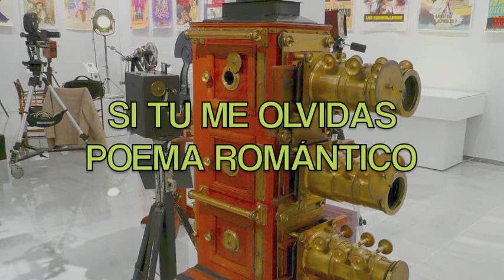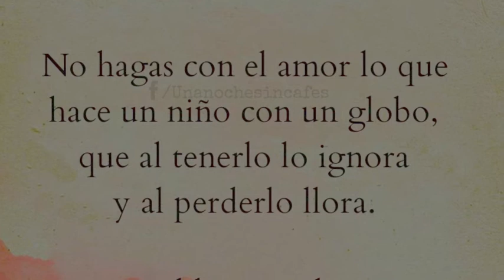SI TU ME OLVIDAS, POEMA ROMÁNTICO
Pablo Neruda, fue un poeta chileno, considerado entre los más destacados e influyentes artistas de su siglo; «el más grande poeta del siglo XX en cualquier idioma», según Gabriel García Márquez. Fue Premio Nobel de Literatura en 1971 y un doctorado honoris causa por la Universidad de Oxford. «Ningún poeta del hemisferio occidental de nuestro siglo admite comparación con él»,